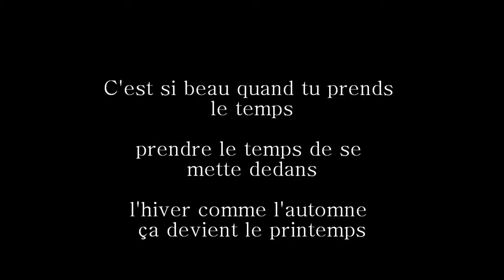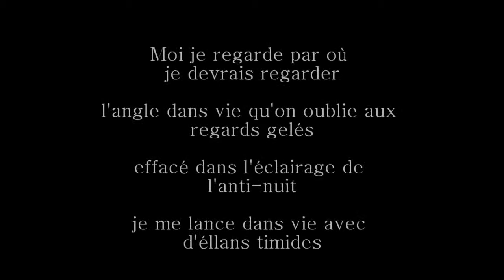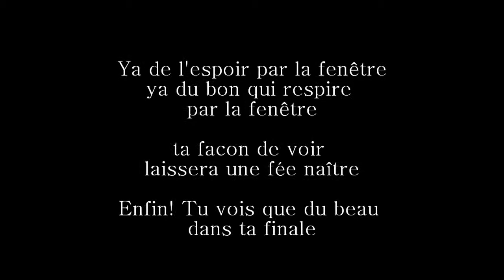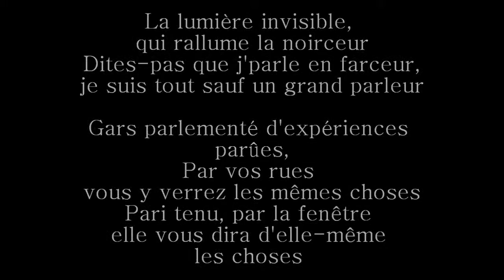LP - Regarde par la fenêtre - (Rap franco QC)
LP - «Regarde par la fenêtre» - HD...[ Rap francophone QC ]